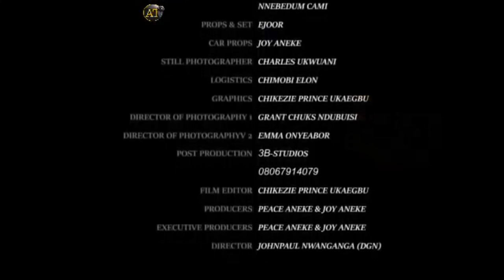MAMA GEE THE WICKED NURSE 🔥🔥 || LATEST ANEKE TWINS 2021 MOVIE || FULL HD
STARRING:

PRODUCED BY: Chidinma and Chidiebere Aneke
DIRECTED BY:
COMPANY: Greenville Productions
YEAR: 2020

 Our passion for Movie making is to produce thousands of free Nollywood Movies, Nigerian movies, Ghana movies.
Watch exciting youtube movies on Nollywood channels Enjoy free Nigerian movies here,